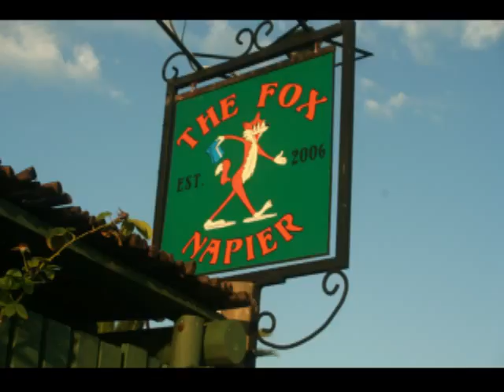17 March 2012 "The Fox in Napier" Celebrate St Patrick's Day.mp4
The Fox in Napier hosted a Traditional St Patrick's Day celebration in Napier on 17 March 2012 ... Splynta provided wonderful music and fun was had by all who attended ... a traditional Irish fare was on the menu and Guinness was on tap!